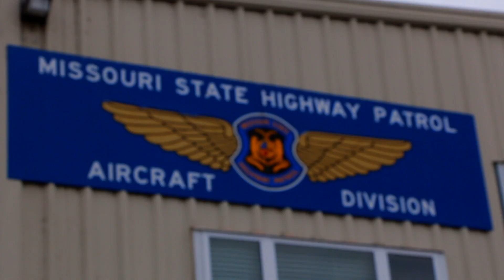Aircraft Division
The Aircraft Division of the Missouri State Highway Patrol